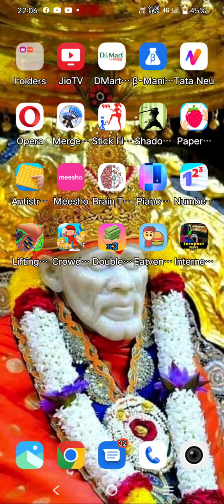𝙳𝚘𝚞𝚋𝚕𝚎 𝚖𝚘𝚗𝚎𝚢 𝚐𝚊𝚖𝚎 𝚙𝚕𝚊𝚢𝚒𝚗𝚐 𝚊𝚗𝚍 𝚕𝚒𝚔𝚎 𝚜𝚑𝚊𝚛𝚎 𝚜𝚞𝚋𝚜𝚌𝚛𝚒𝚋𝚎 𝚐𝚞𝚢𝚜 𝚙𝚕𝚎𝚊𝚜𝚎 𝚙𝚕𝚎𝚊𝚜𝚎 𝚙𝚕𝚎𝚊𝚜𝚎😞😞❤️❤️